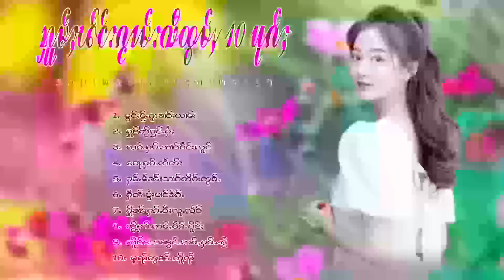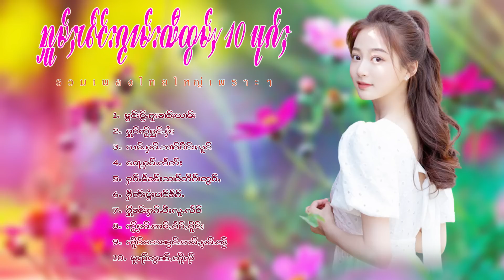รวมเพลงไทยใหญ่เพราะๆ (ႁူမ်ႈၽဵင်းၵႂၢမ်းလီထွမ်ႇ႒) 【OFFICIAL AUDIO】